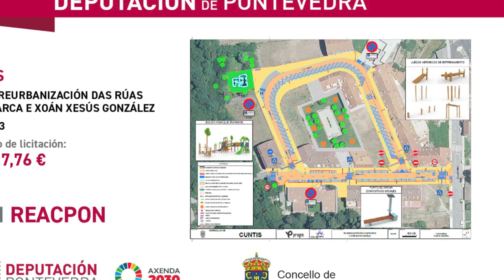Plan ReacPon. Deputación e Cuntis asinan a reordenación das rúas Olimpio Arca e Xoán Xesús González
A presidenta provincial, Carmela Silva, e o alcalde de Cuntis, Manuel Campos, asinan o plan extraordinario da Deputación que permitirá abordar a reordenación das rúas Olimpio Arca e Xoán Xesús González para convertelas en espazos amables e cun investimento de 578.417,76 €, dos cales a institución provincial achega 496.933,38 € e o Concello os case 81.000 restantes.